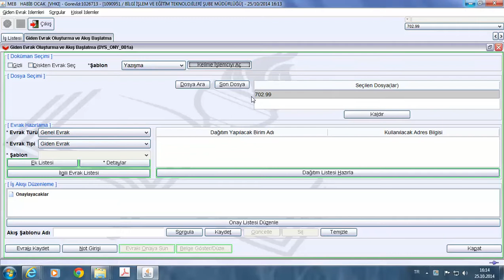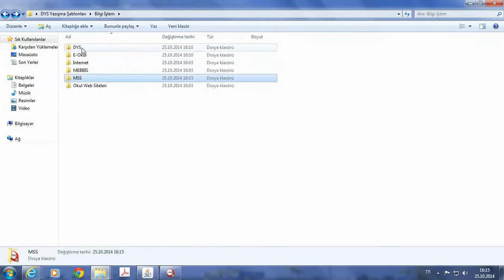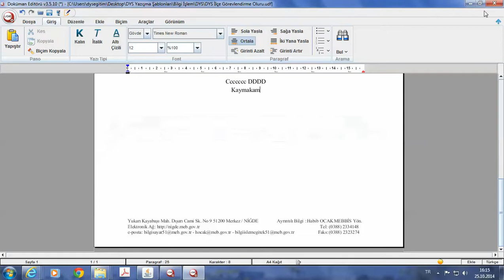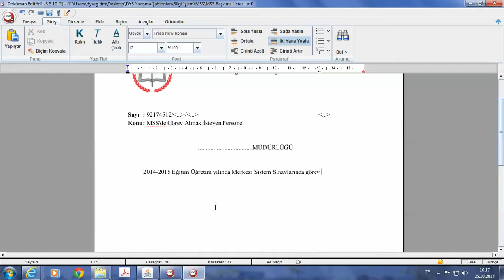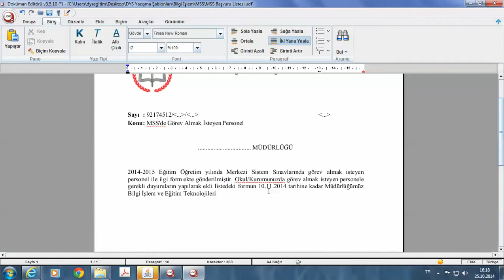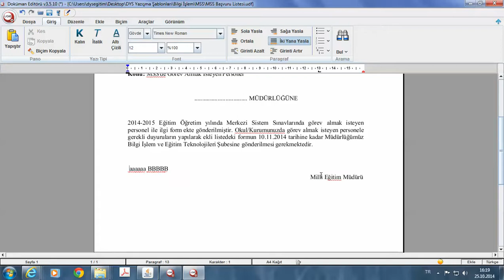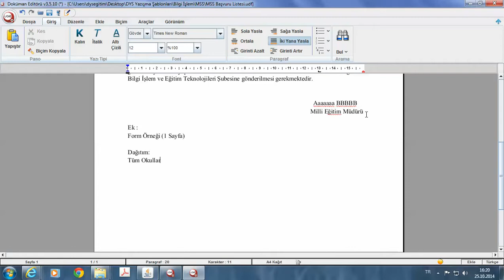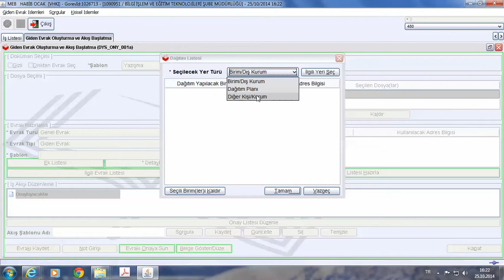Ders 12.11 - Uyap Editör ile Şablon Oluşturma (Üst Yazı)